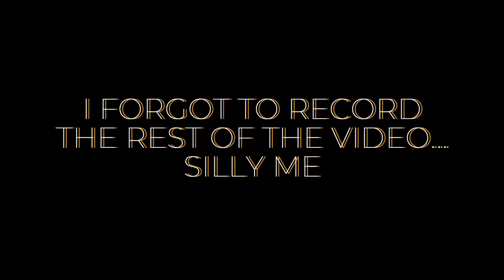HOLIDAY AT CALOUNDRA... (DAY 2)